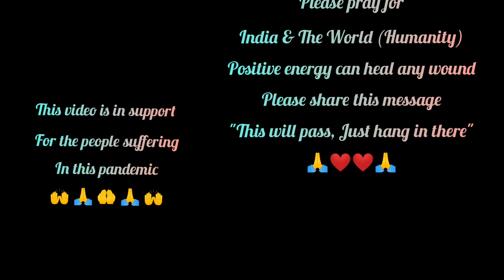"This will pass" Pray 🙏 for India (Humanity) | We will win 🙏🙏❤️❤️🙏🙏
Hey friends 🙏,
This video is in the memory of the ones who lost their lives to the pandemic, the ones fighting it and the heroes making the right possible🙏. Please pray for everyone🙏🙏.

Thank you and share it as much as you can